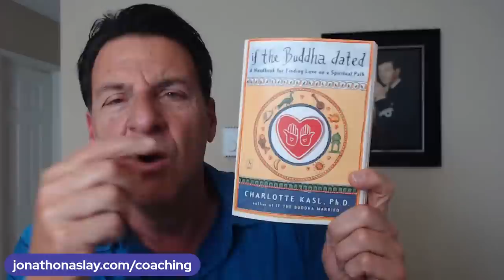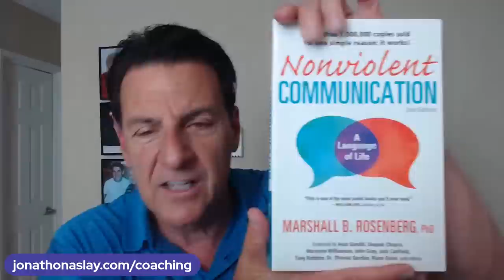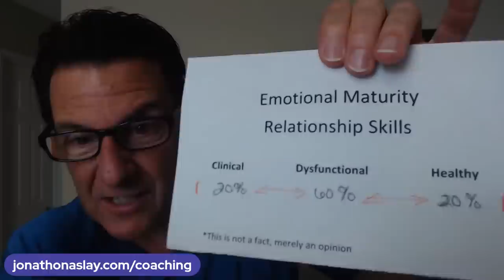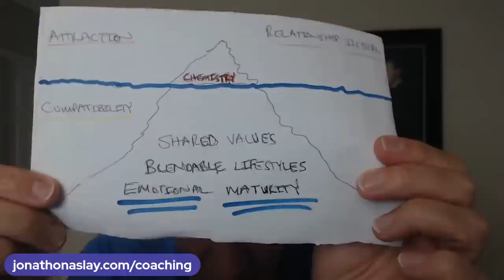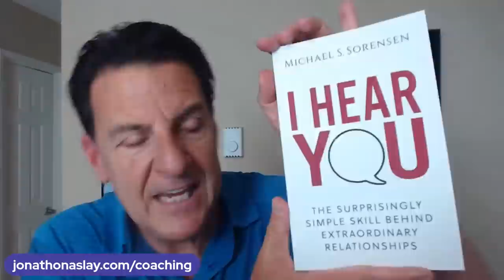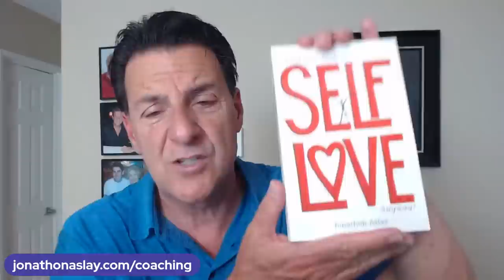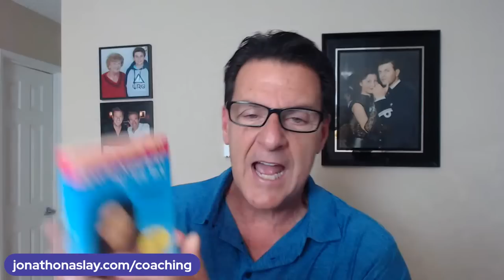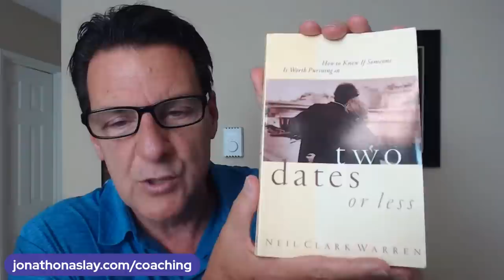Get A Man to Open Up Emotionally And Talk To You